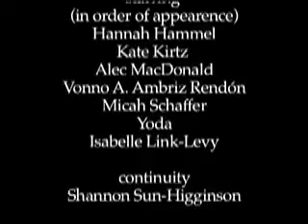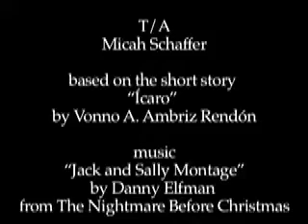Forgotten Balloons (NYFA)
Hecho en la New York Film Academy en el 2005 como proyecto final del curso de Digital Filmmaking. Es para recordar que la vida debe ser felicidad y que la adversidad es pasajera. Mi principal objetivo era crear con color. Por eso la referencia a Miró. Poco más de dos años después empecé a estudiar Cine en Centro.